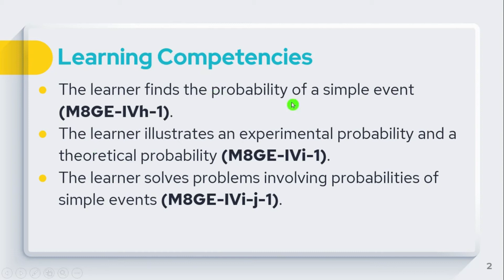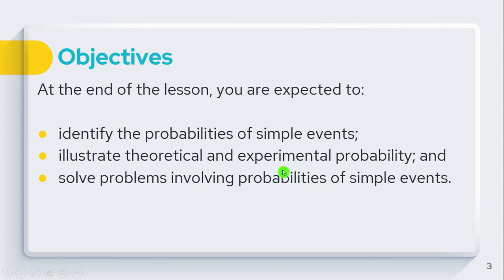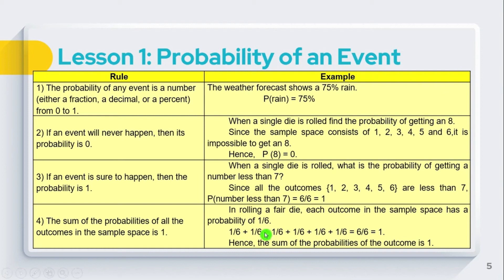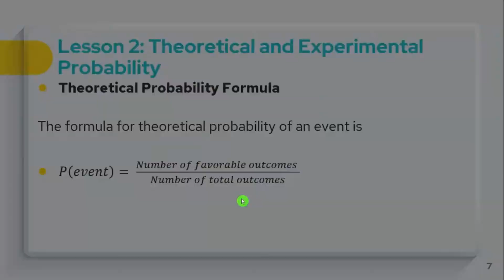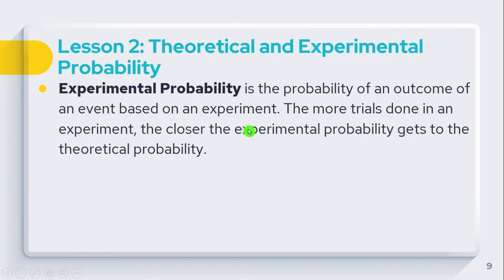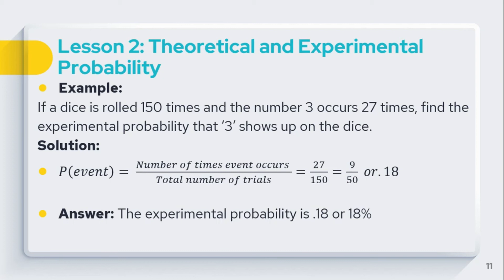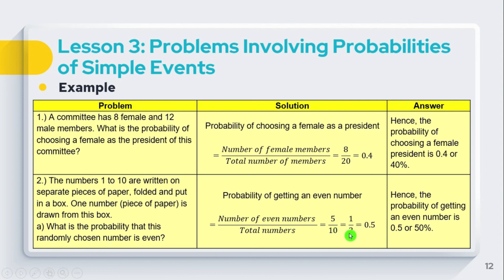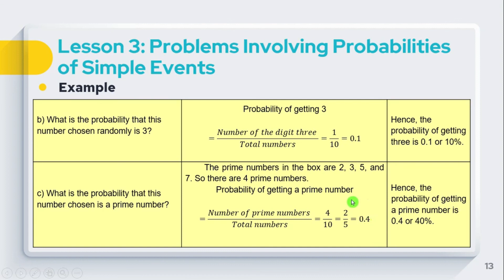PROBABILITY OF AN EVENT | Math 8 : Quarter 4 - Module 8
Mathematics 8 Quarter 4 PPT
Mathematics 8 Quarter 4 Summative Test - Links for your direct download
Link 1

IMPORTANT
1. This is for the sole purpose of education; not a sponsored video.
2. This video is not associated with any company or products mentioned on the video.